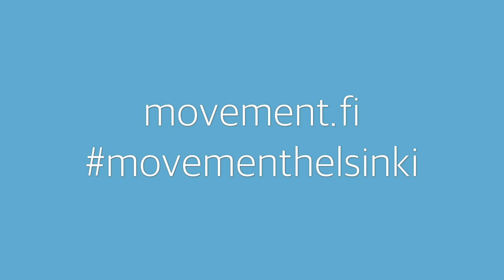jalan takaa pistoolikyykky - testaa pystytkö tähän vaikeaan variaatioon!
Jukka Rajala näyttää mallia miten suorittaa haastava variaatio yhden jalan kyykystä. Lisävinkkejä osoitteessa